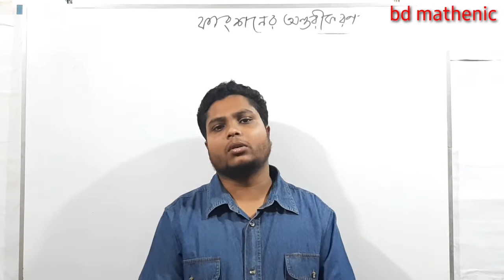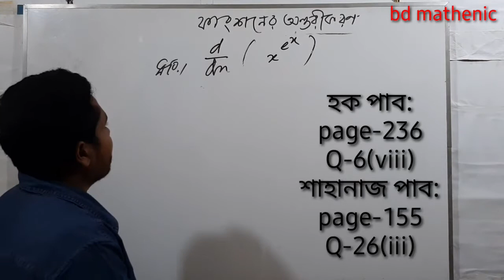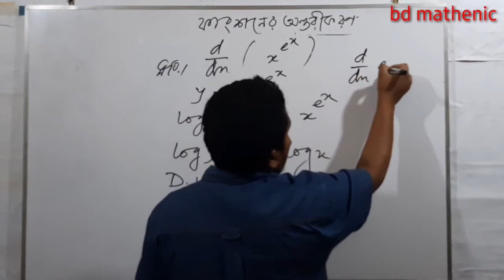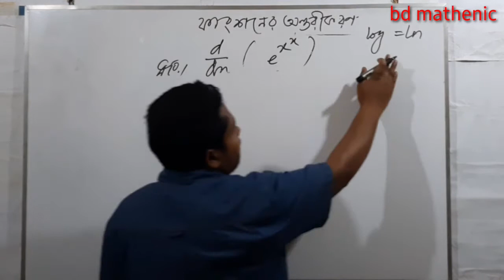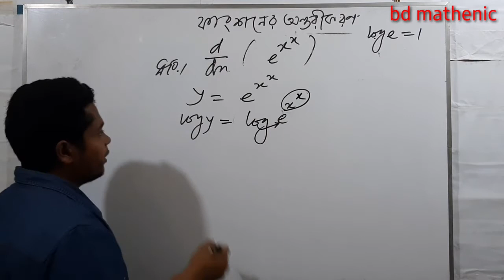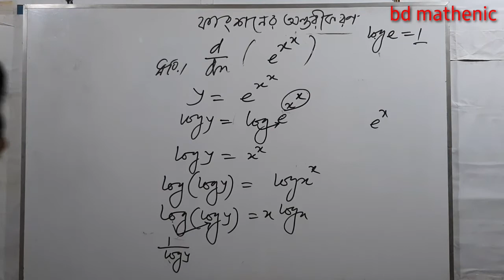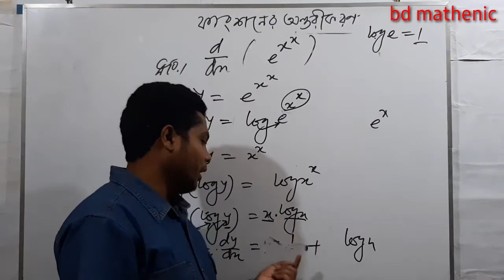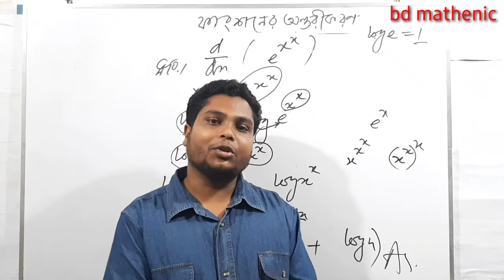ফাংশনের অন্তরীকরণ(পার্ট৯) ৯ম অধ্যায়।২য়পর্ব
ফাংশনেরঅন্তরীকরণ_পার্ট৯ _৯মঅধ্যায়_২য়পর্ব
ফাংশনেরঅন্তরীকরণ_পার্ট৯ _৯মঅধ্যায়_২য়পর্ব